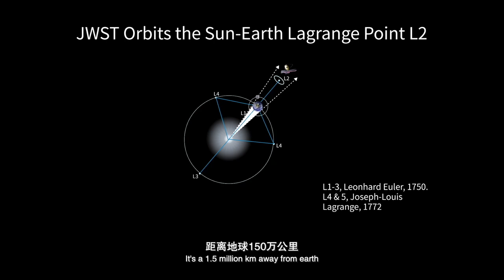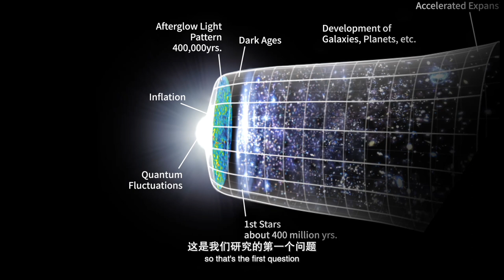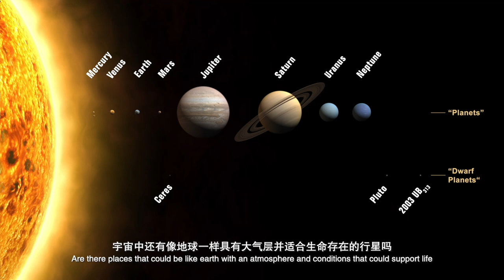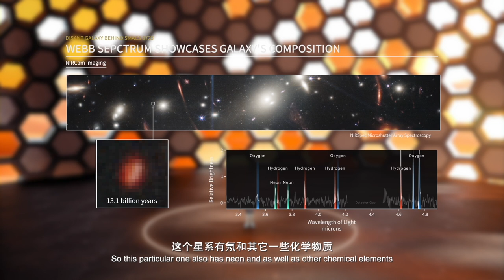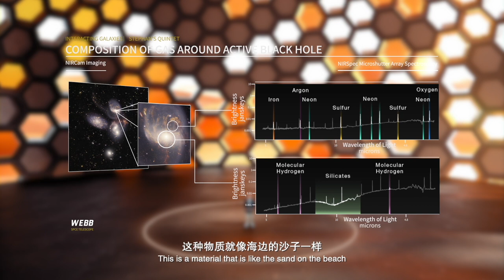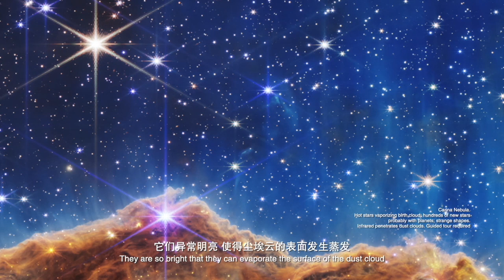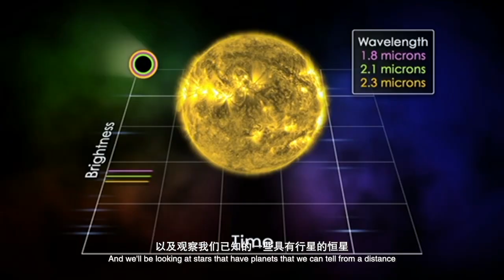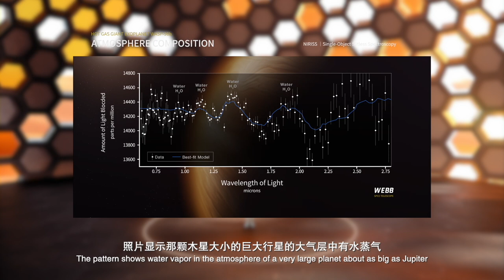John C. Mather: Opening the Infrared Treasure Chest with JWST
2022 Tencent WE Summit